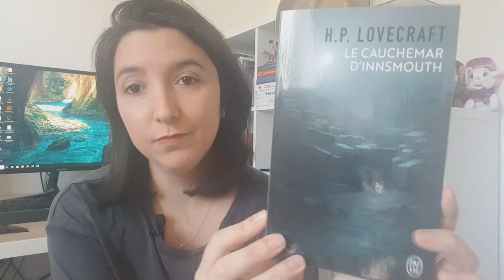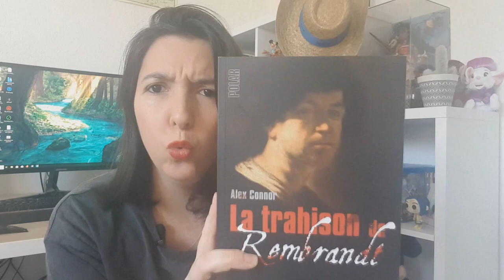📚ONCE UPON A BOOK : Découverte de ma box livresque !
Aujourd'hui je vous propose le premier unboxing de la once upon a book ! Vous étiez nombreux sur instagram à vouloir des unboxing sur la chaîne donc en voici un premier ! J'espère que ça vous plaira !